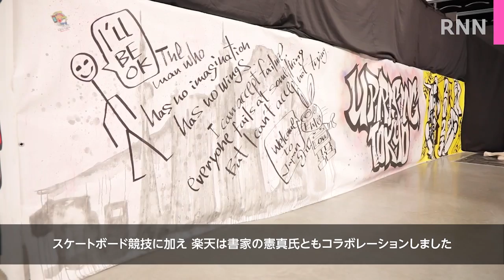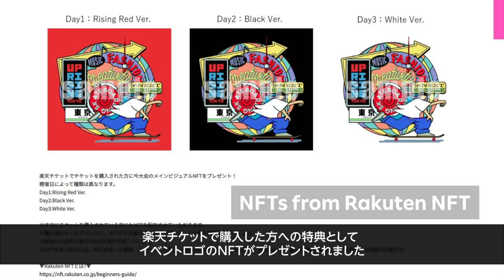[RNN]Uprising Tokyoがスケートボード文化をエンパワーメント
スケートボードやカルチャーへの関心を高め、若手スケートボーダーやアーティストをエンパワーメントするため、スケートボードの国際イベント「Uprising Tokyo Supported by Rakuten」が初開催されました。白熱した競技の様子はもちろん、アートやファッションなど、数々のエンターテインメントで若年層の心を捉える楽天の試みについてもご覧ください。